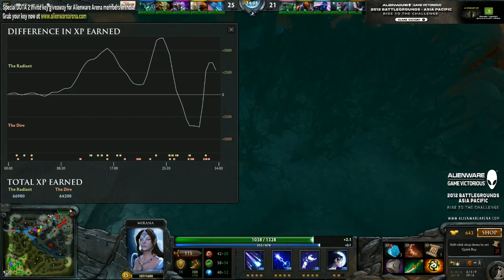RO16 - TA vs HBz - AGV - DOTA2 Region Finals - G2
This match is from a series of matches from the Alienware Arena Competition called Alienware Game Victorious India

Part of the India Region Finals, this match was part of a set of matches to find the TOP 3 DOTA 2 teams of India that will get over 3000 USD of prizes!